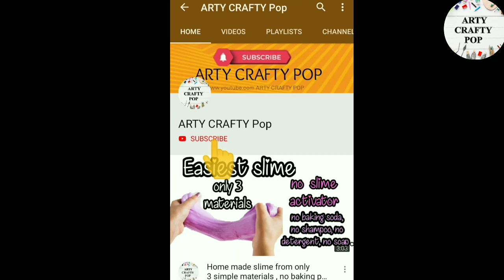Homemade oil paint in 2 ways| only 2 things no oil, ink,foodcolour, flour,glue in 30 second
29/4/2021
This is a art and craft related channel I will post fun art and craft related vedios do like the channel . You will enjoy the fun facts of craft my DIY ideas and home made things ideas.

First method I used : toothpaste, body lotion and powder .

Second method I used : Body moisturizer , powder and old dried paint .

Here below there are some of my creative ideas 👇👇👇👇👇

1) DIY.
2) How to make oil paint at home.
3) Diy oil paint without oil
4) DIY oilPaint.
5)Arty crafty pop.